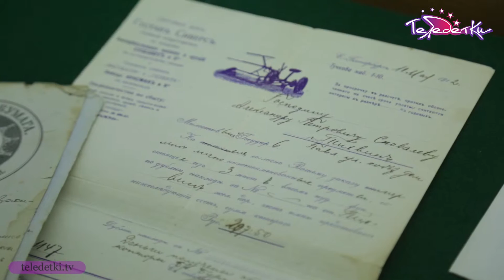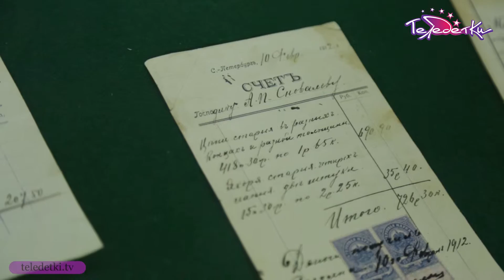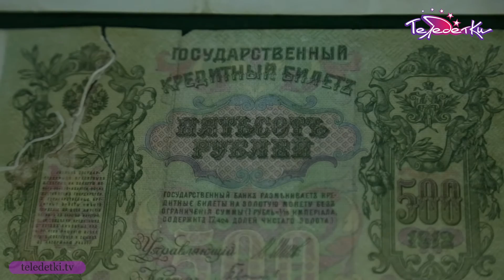Квест "Ура! Клад" для детей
В выставочном зале "Смольный" детей учат искать клады в правильных местах и правильными способами. Заодно можно подучить историю Ленинградской области. Корреспонденты Милана Ануфриева и Андрей Голубев квест прошли - и даже сами кое-что раскопали.